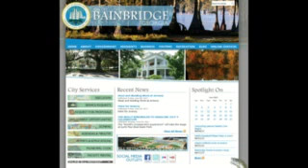This Week in Bainbridge - June 11-17